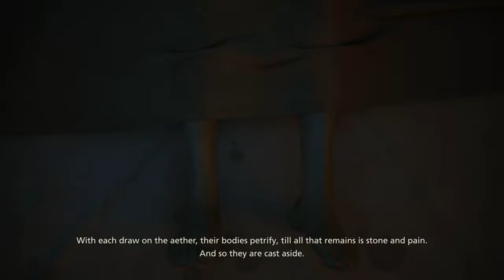[ Part 15 ] Second Worst Mother - Final Fantasy 16